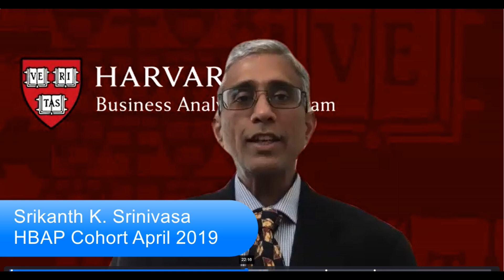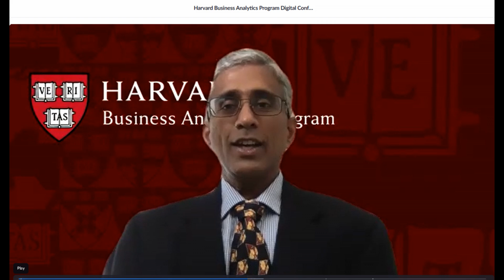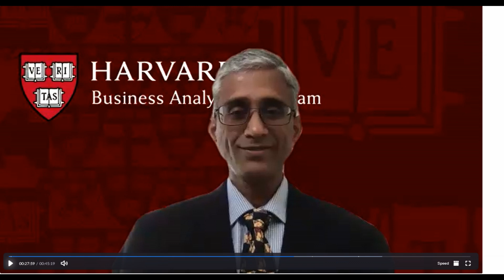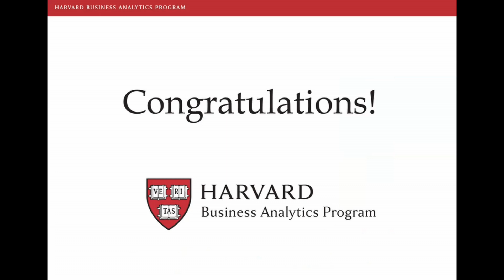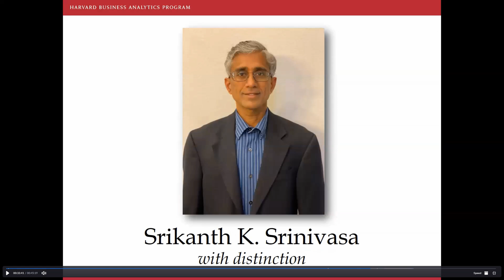HBAP April 2020 Certificate Conferral Ceremony - Harvard Business School (my speech)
HBAP April 2020 Certificate Conferral Ceremony  - Harvard Business School
Certificate Conferral April 15, 2020  - Here is my short speech on the learning journey thanking HBAP Professors, Admin team and our cohorts.

Excerpts from the HBAP curriculum ( courtesy - HBAP Program team)

The curriculum consists of entirely new courses, designed and taught by Harvard faculty, that will help you build your capabilities in technical, analytical, and operational areas that can be used to advance your firm’s position in the global market.

Upon completion of the Harvard Business Analytics Program, you will be prepared to:
Speak the language of data scientists
Leverage data and analytics to drive strategy and innovation across the firm
Use data to clarify ambiguity and take advantage of economic opportunities
Gain competitive advantage in a data-centric world
Use data for predictive decision-making
Understand basic programming, data architecture, and quantitative analysis